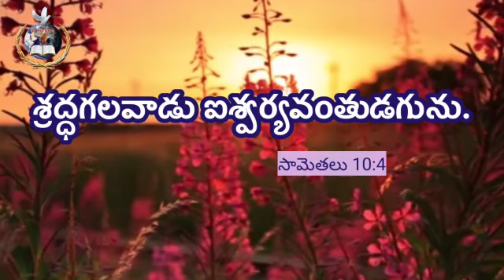అనుదిన జీవ వాక్య ధ్యానం ll Daily Bible Devotion ll Pastor Prasanna Kumar ll 24 Feb 2023